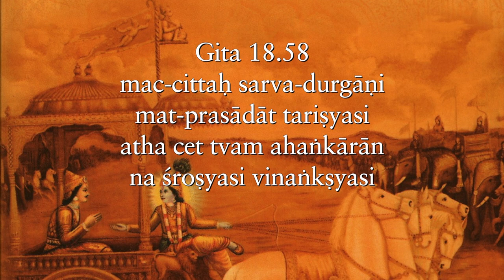Problems are like burdens whose weight increases with the attention we give them Gita 18 58